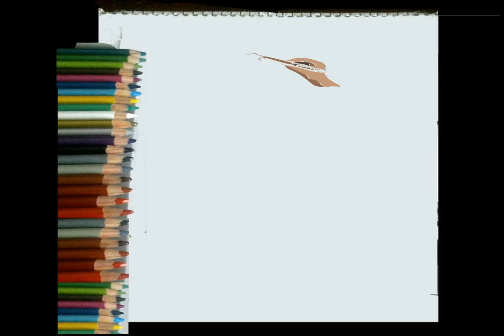dibujando a Sasha Blouse shingeki-no-kyojin